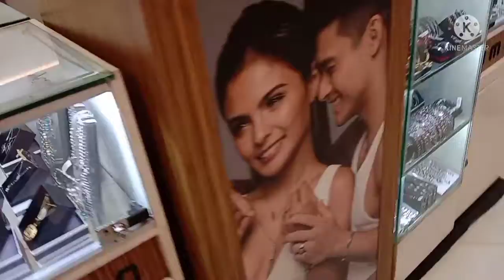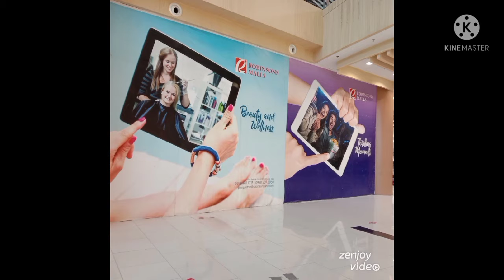Robinson Place Pavia Iloilo city Philippines ♥️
Buddy Rodz Vlog